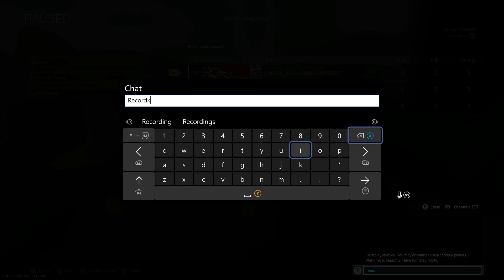ASMR Gaming Relaxing Warzone Mini Royale Crazy One Tap (Whisper + Controller Sounds)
YOUTUBE SCHEDULE:
Monday, Wednesday, Friday, Saturday, Sunday - ASMR Video @ 10 PM EST
Tuesday, Thursday - ASMR Livestream at 10 PM EST

TWITCH SCHEDULE:
Monday - Friday: Twitch Stream from 11 AM - 5 PM EST